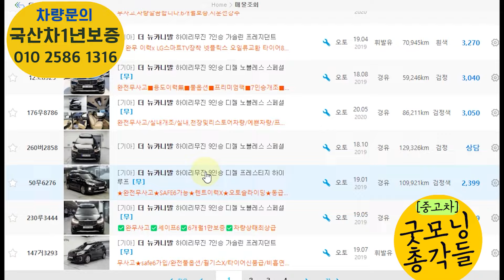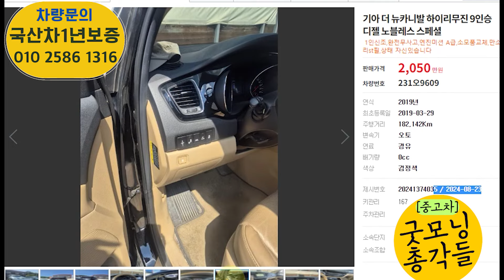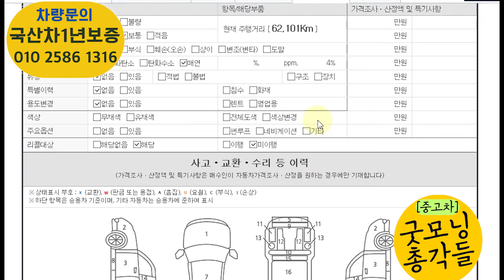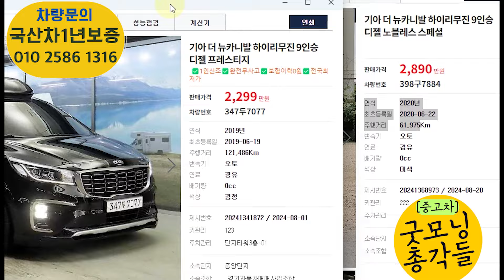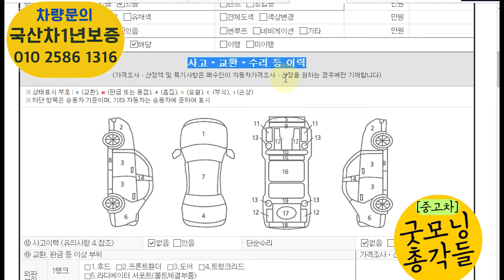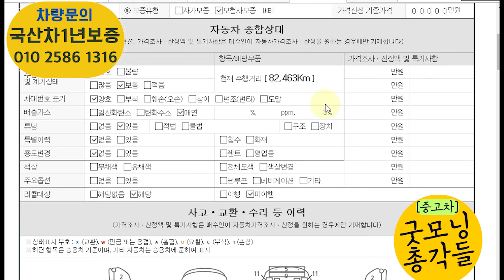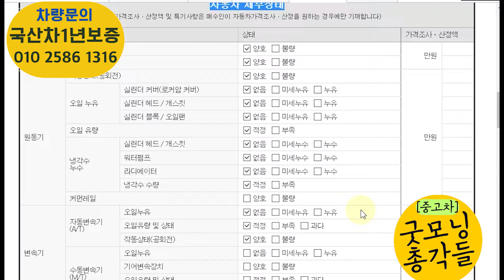더뉴카니발 하이리무진 9인승,7인승,11인승 요즘 얼마면 싸게 살까? 총7대추천!